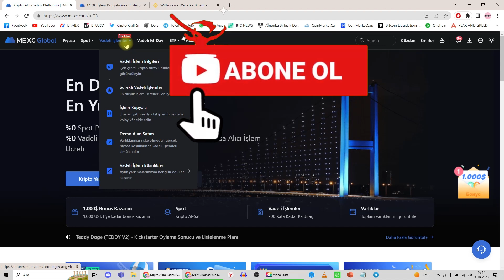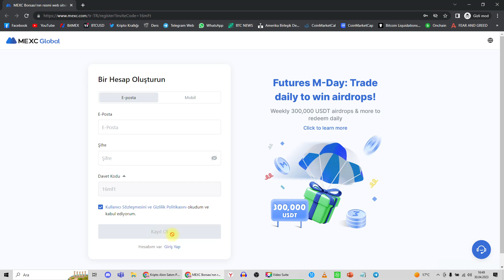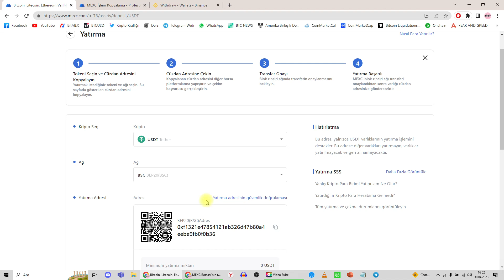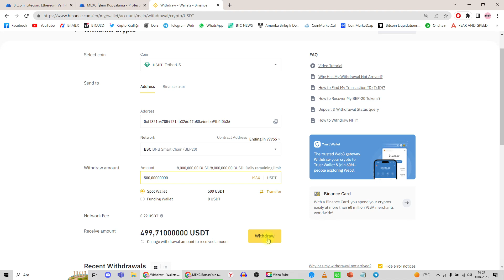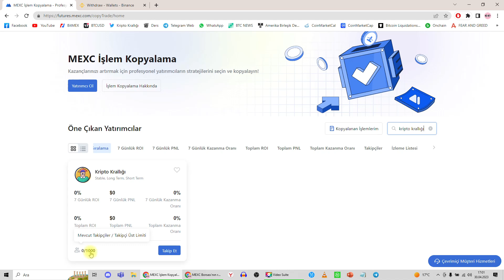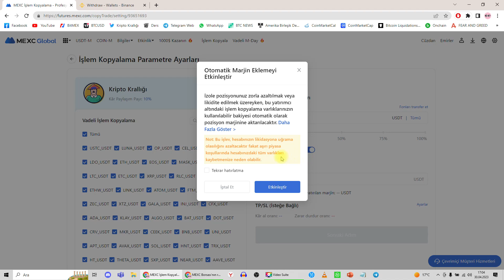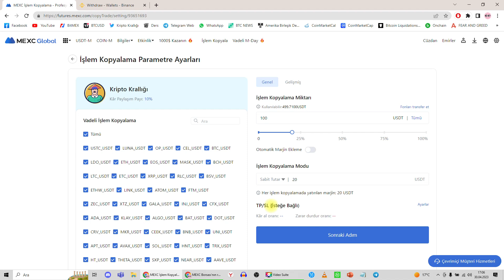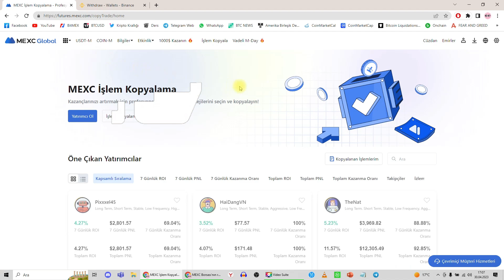İŞLEMLERİMİ KOPYALA! MEXC COPY TRADE NEDİR? NASIL YAPILIR!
Bu videoda aldığım işlemleri nasıl kopyalayabileceğinizi eş zamanlı olarak nasıl benle işleme girebileceğinizi, Mexc borsasının copy trade sistemini anlattım. Copy trade ile başarılı traderların işlemlerini kopyalayarak onların başarılarına ortak olabilirsiniz tabi ki kesin bir kazanç garantisi hiçbir zaman yok ama izleme listesinde izleyerek başarısını takip ederek kopyalama yapıp yapmamaya karar verebilirsiniz. Son karar sizin keyifli seyirler.